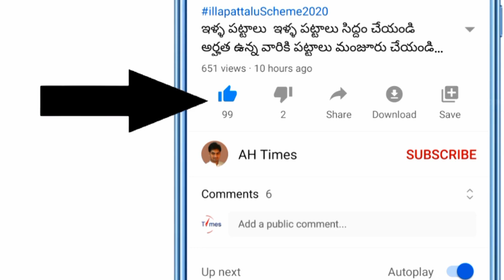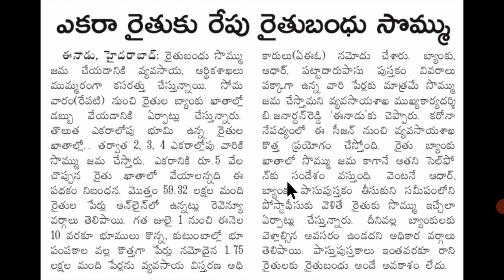రేపు వీళ్ళందరి అకౌంట్ లో ₹5000/- జమ చేయనున్నారు వెంటనే వివరాలు తెలుసుకోండి Latest Updates 2020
tomorrow  5000 rupees in Accounts Latest Updates please watch all information in this video